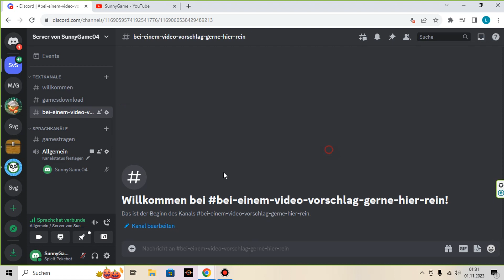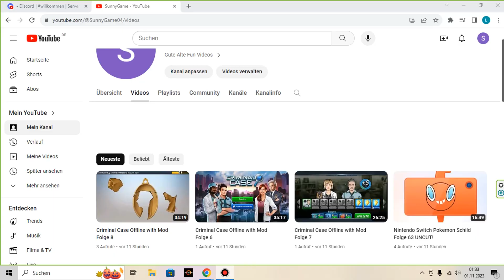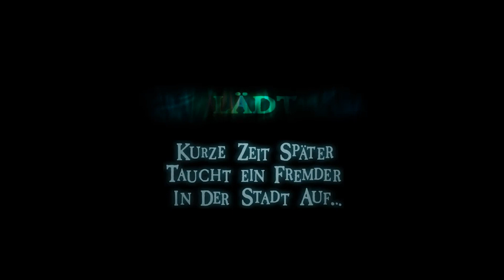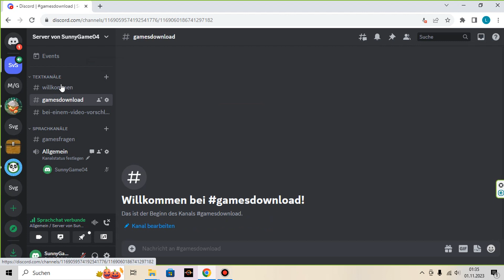Lets Play Oddworld Strangers Wrath HD Folge 2 UNCUT!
SunnyGame Discord Einladungslink Bitte den link kopieren und dann ab https: die 2 querstriche // zusammen setzten und dann kopieren https://